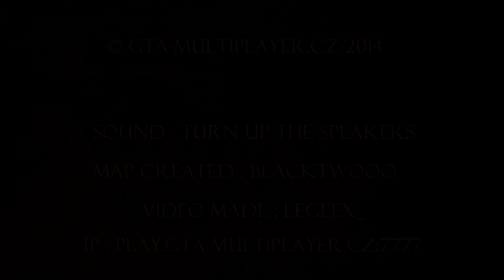GTA-Multiplayer.cz | Downtown Kart's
Edit: LegeeX_
Server: play.gta-multiplayer.cz:7777 (CZ/SK server)